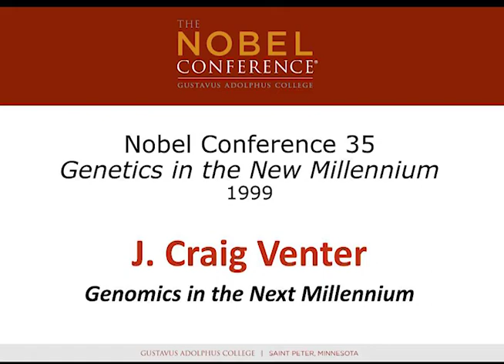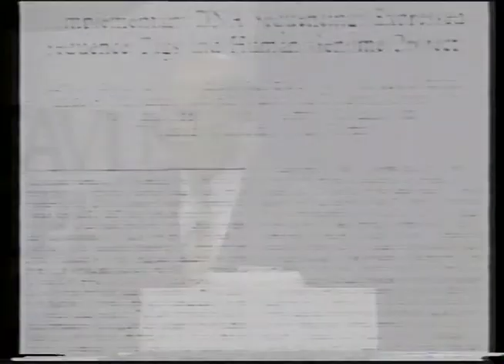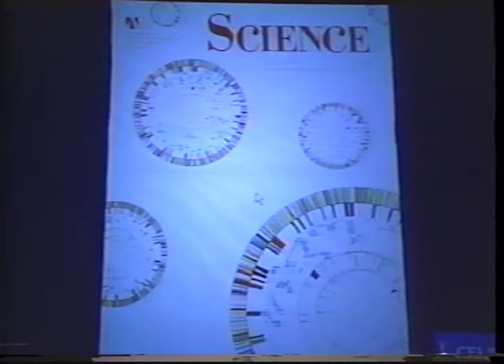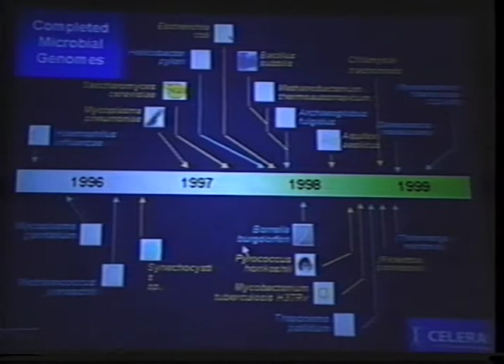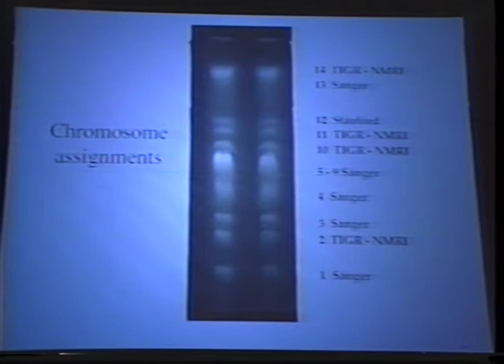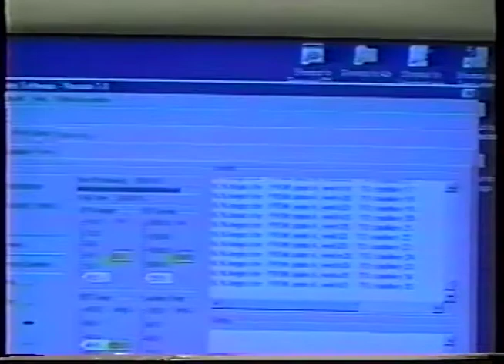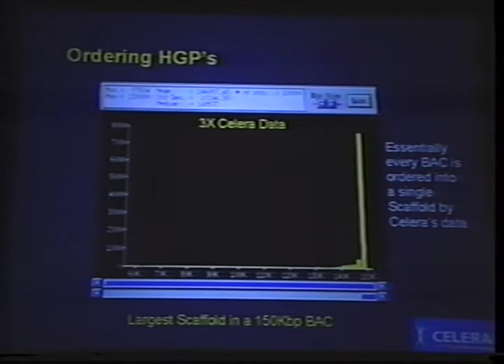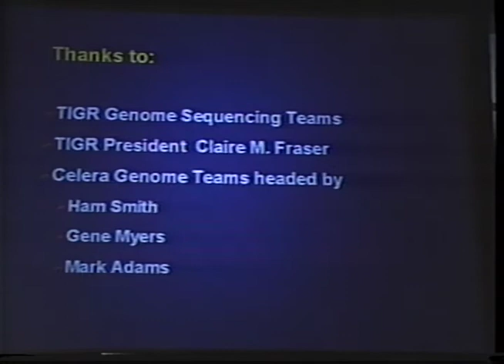J. Craig Venter – Genomics in the Next Millennium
Lecture by J. Craig Venter – Genomics in the Next Millennium

The 35th annual Nobel Conference - Genetics in the New Millennium at Gustavus Adolphus College - October 5 and 6, 1999